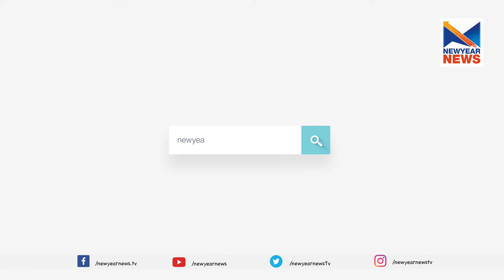പ്രാർത്ഥനകൾ വിഫലം; ദേവനന്ദയുടെ മൃദദേഹം ഇത്തിക്കരയാറ്റിൽ കണ്ടെത്തി